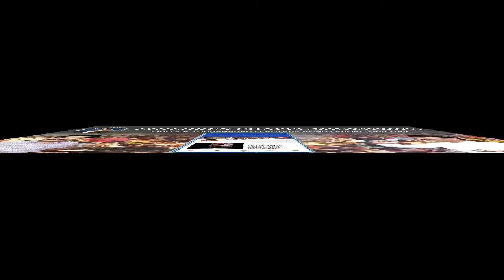Etho Tur Jaa | Pastor Shakeel Anjum | live